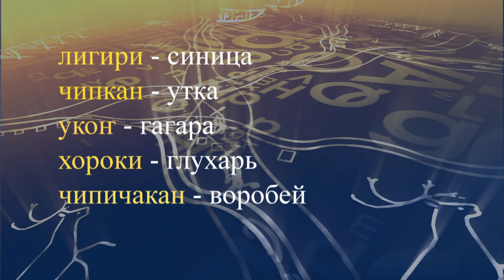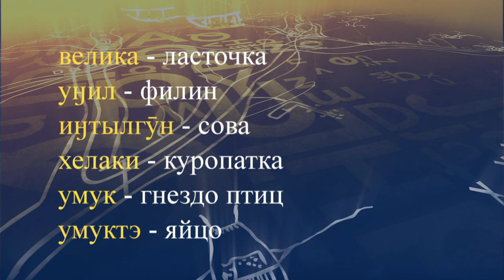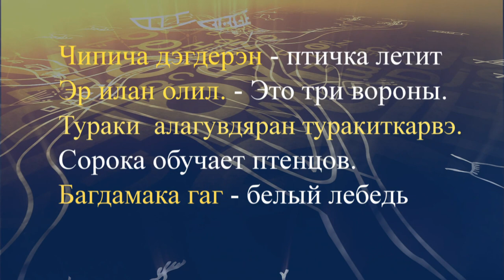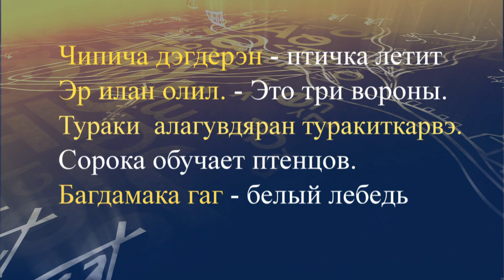teleuroki evenk 11